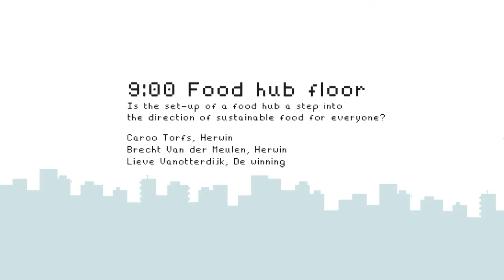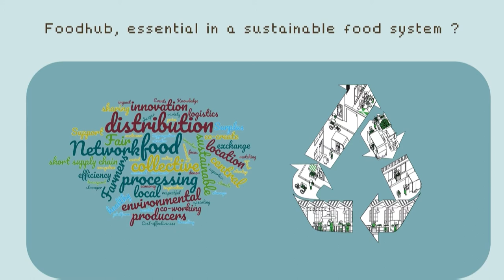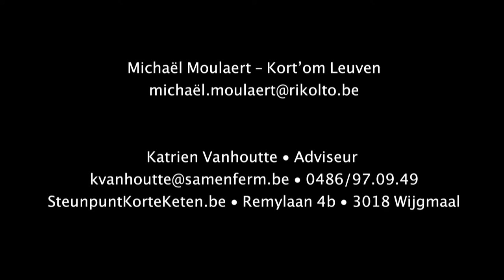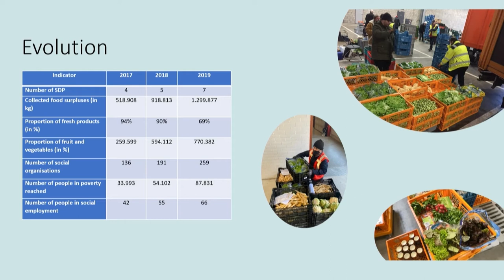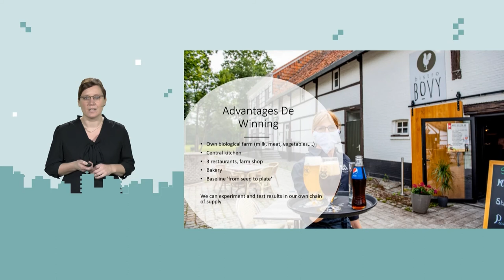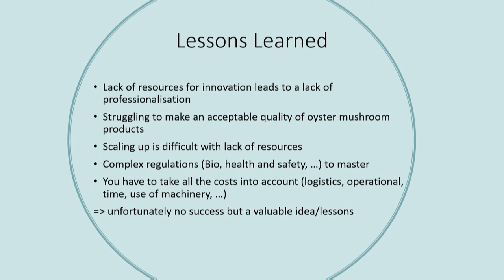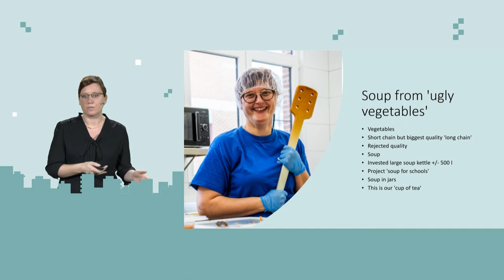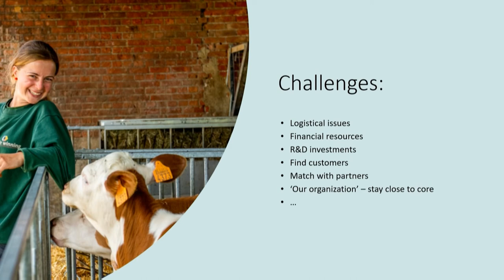Food waste hubs: digital Food Waste Fest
Is the utopian concept of the food hub a solution to combat food waste and create a sustainable food chain? Partners from Herwin, Kort’om Leuven, Steunpunt Korte Keten and De Winning brainstorm about what an ideal food hub could look like. Learn all about the importance of short supply chains, collaborative distribution platforms, and the effective revaluation of food surplus - and take a step towards a socially supported food distribution model for the cities of tomorrow.

Together to the next level!

Webinar by Herwin, Kort’om, Steunpunt Korte Keten, De Winning
The Digital Food Waste Fest 2.020 was organised by the Flemish Food Supply Chain Platform for Food Loos & Interreg NWE Food Heroes & FoodWIN.